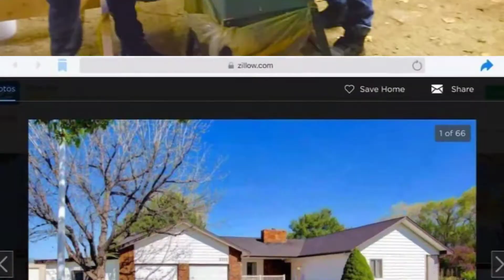Idaho CMM Volunteer-3 အုိင္ဒါဟုိ ေဇယ်ဓမၼရိပ္သာေက်ာင္းသစ္ လုပ္အားဒါန အပုိင္း-၃ 12 15 18